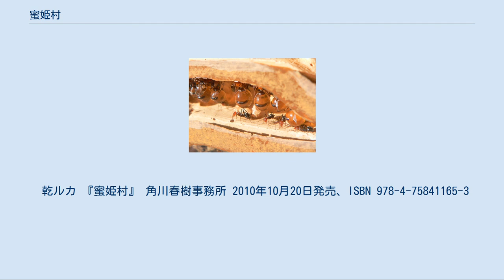蜜姫村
『蜜姫村』（みつひめむら）は、乾ルカによる日本の小説。
 変種のアリを追って東北の寒村に迷い込んだ、東京の大学講師で昆虫学者の山上一郎は、滝埜上村仮巣地区の人々に助けられる。
 その出来事から間もなくして一郎と入籍した医師の和子は、もう一度フィールドワークに行きたいという夫に付き従い、滝埜上村に行くことにした。
今まで医師がいたことがないという医療過疎地域で使命感をもって臨む和子だったが、無医村なのに村人が健康的すぎることに気が付く。
この村には何か秘密があるのか。
 ある夜、決して行ってはならないと言い含められていた禁足地である社に向かう人影を見た一郎は、社にアリにも繋がる村の秘密があるに違いないと直感し、社へ向かったまま姿を消してしまう。
帰らぬ夫を待ちながら、妊娠に気付いた和子は村で生きていく決意を固める。
 ミツツボアリ 山上 一郎 東京のT大学講師。
同大学理学部生物学科で昆虫学を専攻し、大学院を出た昆虫学者。
昭和36年、東北の山村でオーストラリアの固有種ミツツボアリに似た変種のアリを見つけ、追尾中に遭難しかけ、滝埜上村仮巣地区の人々に助けられる。
翌年、フィールドワークに妻を伴って村を再訪し、白滝家の離れに住まう。
芳しい結果が出ないまま時が経ち、病気の子を社に連れていく白滝を見かけ、密かに後を追い、そのまま姿を消してしまう。
 山上 和子 一郎の妻。
医師。
 医師としての務めを果たそうと、無料の健康診断や健康相談を申し出るが、きつく断られ、老人たちが皆健康的すぎることに気が付く。
妊娠の兆候を伝える前に夫が失踪し、不安を感じながらも、村での出産を決意し、娘・優子を産み育てる。
 中林 / 狭山 一郎と同じ研究室の大学院生。
 白滝 仮巣地区の代表者。
遭難した一郎を助け、社交辞令で「またいつでも来る」ようにと言ったところ、一郎が本気にしてしまい、夫妻に離れを貸すこととなった。
 お優 山上夫妻の一人娘で、本名は山上優子。
3歳の時に原因不明の重病にかかり、蜜姫による快癒と引き換えに黒王の許嫁になる取引をする。
 蜜姫 天上と呼ばれる仮巣地区の社で暮らす女王。
どんな病でも吸い取って治す力を持つ。
 蜜姫の長兄が黒王になり、次兄以下は生まれてすぐに分家の大蜂家で育てられる。
最も強い力を持つ女子が蜜姫となり、及ばぬ者は分家で蜜姫と黒王を支えることが宿命づけられている。
 黒王 蜜姫の子。
人には視えないものを視る力を持ち、自身を含める天上の四家（大蜂家・胡蝶家・縞蜘蛛家）の存続に適した者の縁談を取り決める。
 大蜂 使命を終えた壺を斬り捨てる役目を負う。
お優の世話係。
お優に道ならぬ想いを抱く。
 紅蝶 胡蝶家の者。
お優の世話係。
胡蝶家は、蜜姫が吸い取った病の毒を移す壺を育てる役目を持つ。
 緑 縞蜘蛛家の者。
縞蜘蛛家は、病の毒を移され異形化した壺を跡形もなく消し去る役目を持つ。
 乾ルカ 『蜜姫村』 角川春樹事務所 2010年10月20日発売、ISBN 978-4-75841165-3